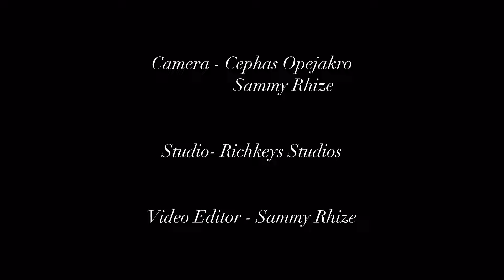Sammy Rhize (COVER) Okura Yen by Qwesi Oteng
This cover was recorded live with these amazing
musicians.

Keyboards - Richkeys & Moses Amonie

Bass - Kwabena Okyere Darko KOD

Drums - Enoch Ocquaye

This song really relates so dear to me because all through the hard times in life, the Lord has still been a
good shepherd. Psalm 23:4 is the scripture I personally related to the song personally.